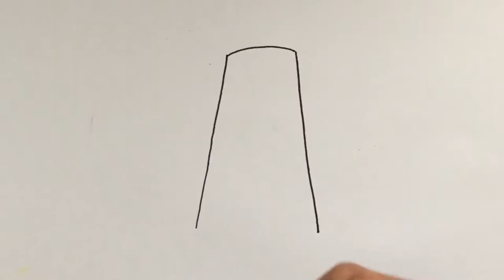Menggambar & Mewarnai Rumah Nanas Spongebob Squarepants untuk Anak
Hey kali ini kita belajar Menggambar & Mewarnai Rumah Nanas SpongeBob SquarePants  dengan crayon bersama anak-anak TK A & TK B. Ayo ajak anak-anak yang lain untuk bergabung untuk belajar menggambar & mewarnai.